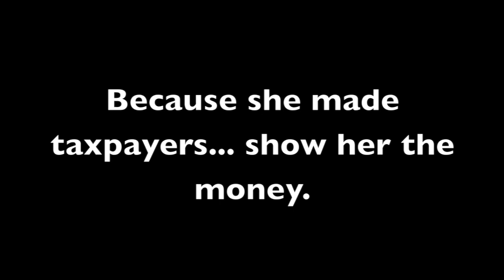Cheri "Show Me the Money" Bustos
Cheri Bustos took East Moline for broke. Don't let her do it to America.